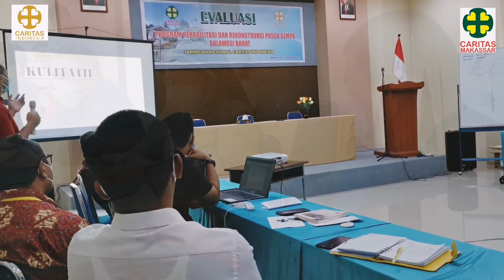Kegiatan Caritas Indonesia & Caritas Makassar Pasca Gempa Sul-Bar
Serah Terima Hunian Tetap Dan Kunjungan|| Sharing Program CMDRR-Livelihood||Evaluasi Program Rehabilitas & Rekontruksi Pasca Gempa Sul-Bar